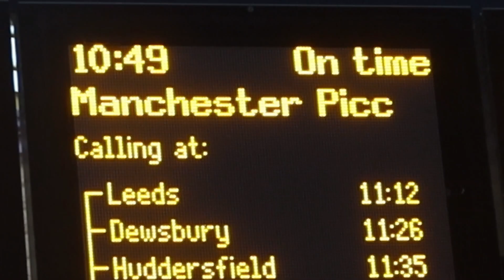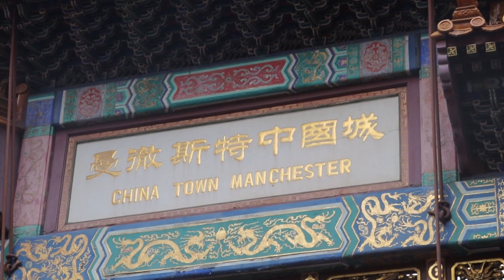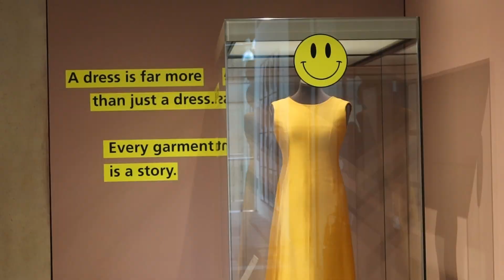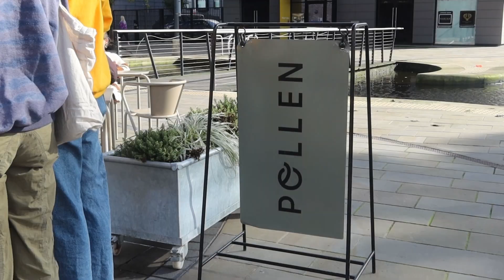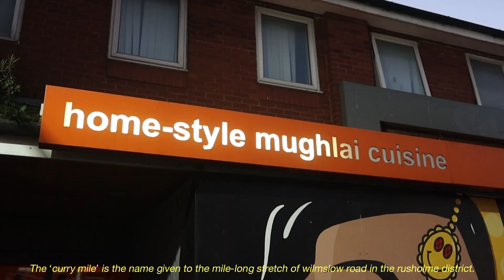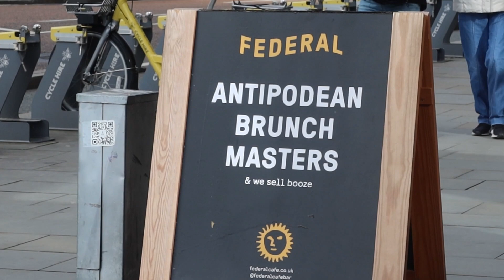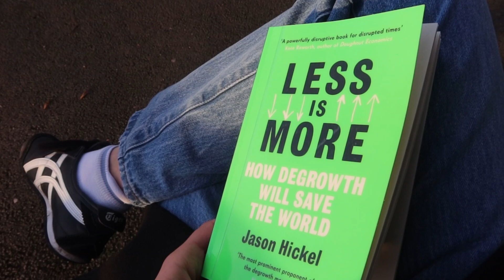weekend trip to manchester I uk exchange student vlog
pls enjoy ep 3 of the exchange diaries where i take a weekend trip to visit my friend whose on exchange at the uni of manchester :)

we get up to lots of fun; thrifting, visiting the john rylands library* and eating literally the best indian food of my life at the curry mile !! (i honestly still dream about it haha)

love always,
phoebs xx

MUSIC ❤️‍🔥
killrangers - kick it witchu
mimi bay - to go cup demo2
jaunt - gentle reminder
be one limited - 02 alaya, wheela - baby (original mix)

do you go to uni?
yes! I’m a business law & marketing major at the uni of western australia, but am currently on a semester exchange abroad at the uni of york in england!

*I would like to acknowledge that the john rylands library was built from profits made by ryland from his involvement in the transatlantic cotton trade which exploited enslaved people in the americas. The university of manchester is now holding a temporary exhibit at the library called “founders and funders: slavery and the building of a university” to raise awareness of the embedded exploitative colonial practices and enslavement which funded the educational development of the city during the 19th century.

If you would like to learn more about the exhibit, you can follow this